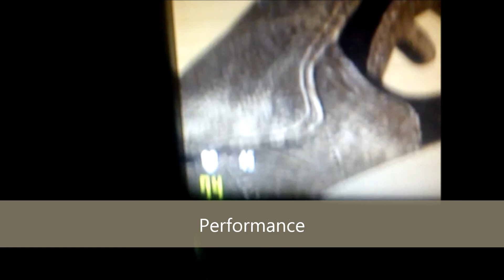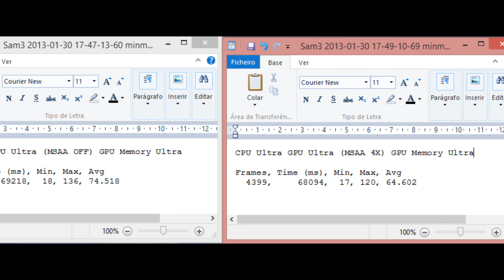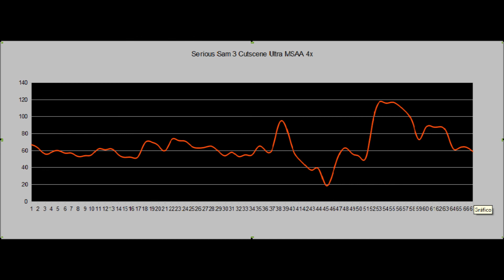Serious Sam 3 Performance Review HD 7850 OC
PC Specs

AMD Phenom II X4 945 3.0 @ 3600
4x2 gb GSkill DDR III 1280 CL7
Asus M4A785TD-M Evo
Gigabyte HD 7850 OC
WD Blue 500Gb
Corsair TX-650W

Software:
AMD Catalyst 13.1
Windows 8 Pro 64Bits (DreamSpark License)
Fraps trial
MSI Afterburner 2.3.1 (Recording 30FPS locked)

Song:
G Tek & Kimberly Hale - Swan Song (Dart Rayne & Yura Moonlight Remix) [Amsterdam Trance]
As heard on A State of Trance 589
By Armin Van buuren and Armada